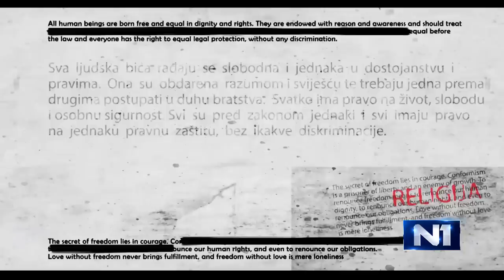Izvan okvira: Gost Emir Suljagić